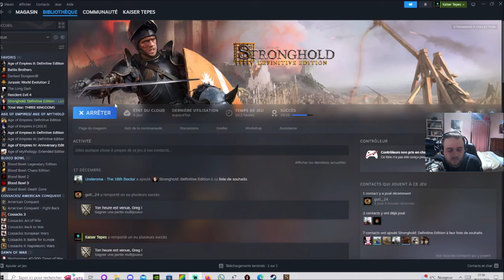[FR] Stronghold: Definitive Edition - Campagne Militaire #17